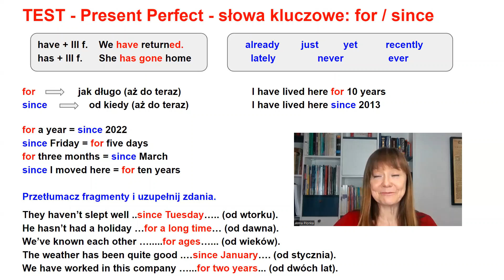TEST - Present Perfect - słowa kluczowe : for /since .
Jak tworzymy zdania w czasie Present Perfect?  Kiedy wpisać "for" a kiedy "since"? Przypomnienie zasady +  ćwiczenia z komentarzem i odpowiedziami.